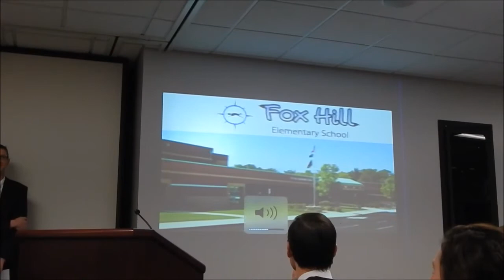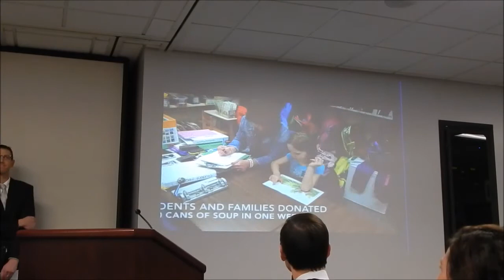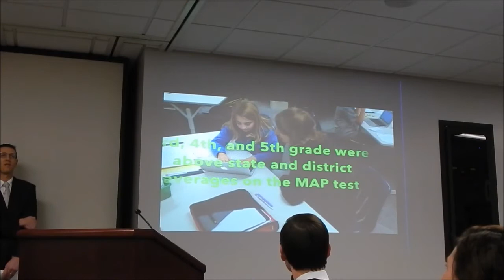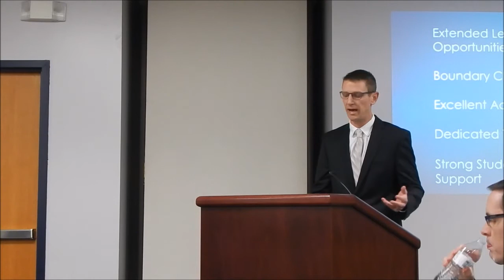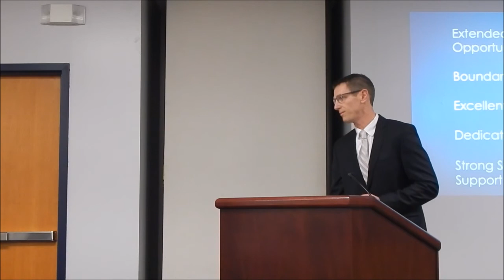Fox Hill Elementary School Brags With Swag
Every month one building from the North Kansas City School District "Brags With Swag" at the school board meeting. The January 12 meeting saw Principal Bradley Branson of Fox Hill Elementary present.